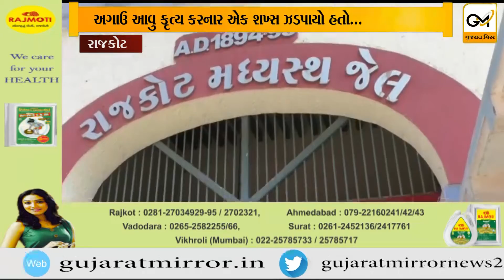રાજકોટ :મધ્યસ્થ જેલમાં કેદીના આંતરવસ્ત્રમાંથી મોબાઇલ અને પેન્ટના ખિસ્સામાંથી છૂટી તમાકુ મળી